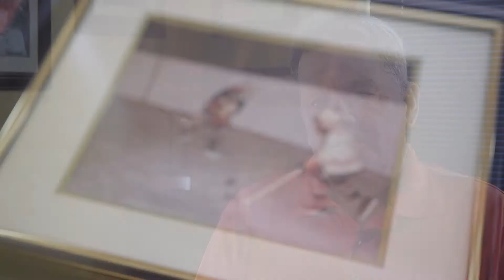Rick Meagher: Growing Up Playing Sports in Belleville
Growing up on North Park Street in Belleville with eight siblings, Rick Meagher never had to look far for someone to play against.